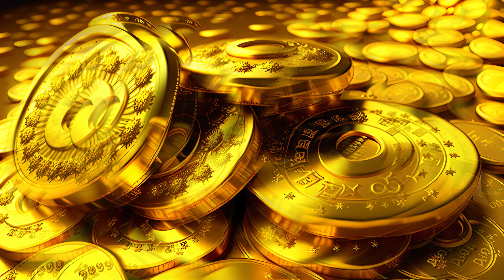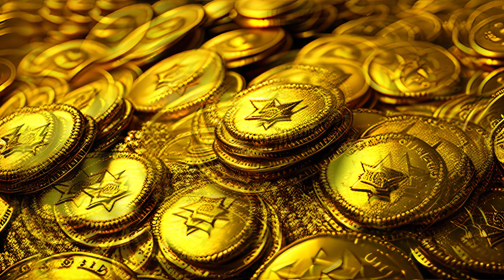Golden Portal of Abundance | Attract Fast and Urgent Money | Infinite Abundance | 888hz